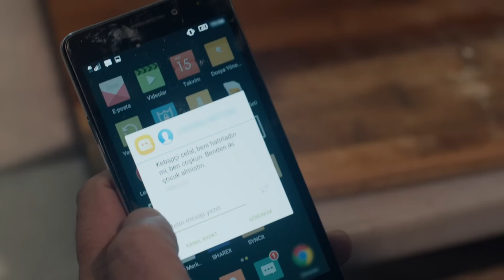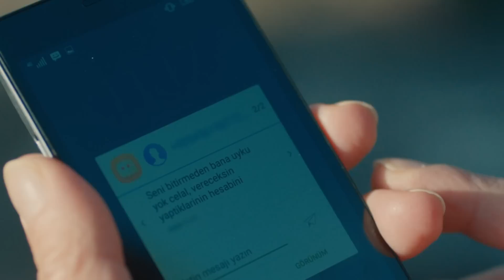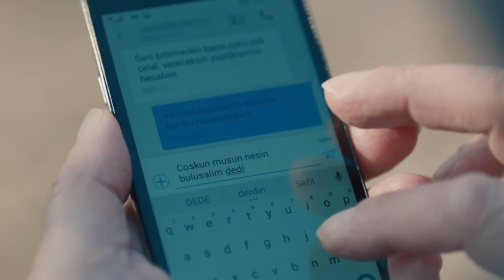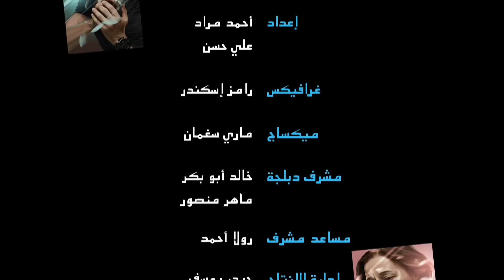في الداخل الحلقة 43 المدبلجة إلى اللغة العربية وعالي الدقة İçerde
الإنتاج: آي للإنتاج
المخرج: أولوج بايراكتار
السيناريو: أرتان كورتولان ، توبراك كارا أوغلو ، فولكان سومبل

كادر الممثلين:
سارب: جاتاي أولوسوي
مارت: آراس بولوت إينيملي
جلال: جتين تكيندور
يوسف: مصطفى أوغورلو
ملك: بينسو سورال
أيلام: داملا جولباي
فوسون: نهال كولداش
داوود: رضا كوجا أوغلو
ألياناك: يلدراي شاهينلار
يشيم: غوزدا كانسو